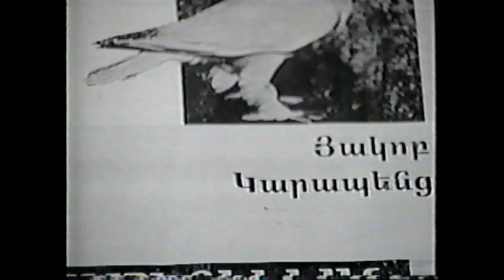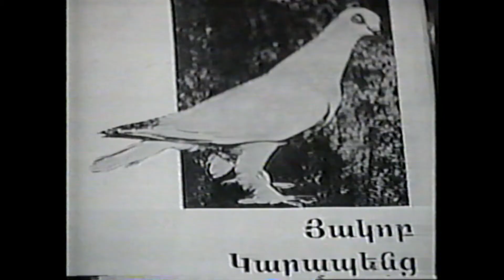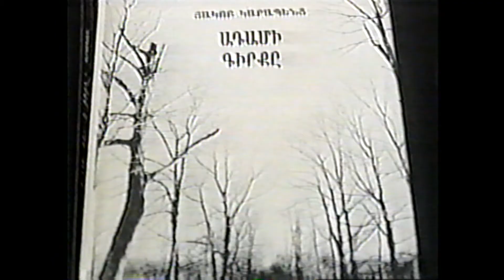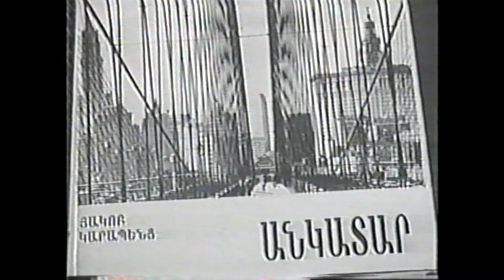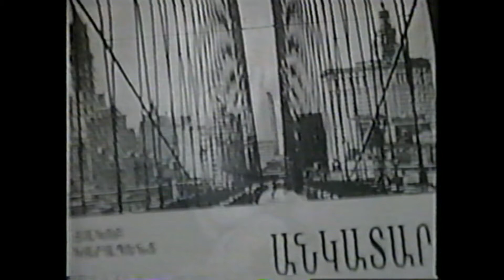Hacob Karapents (09/11/1999)